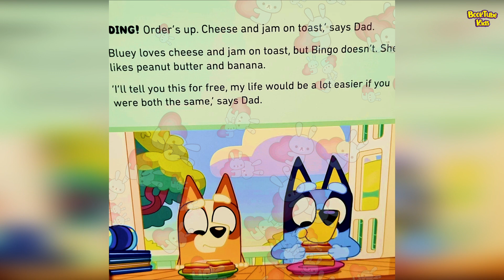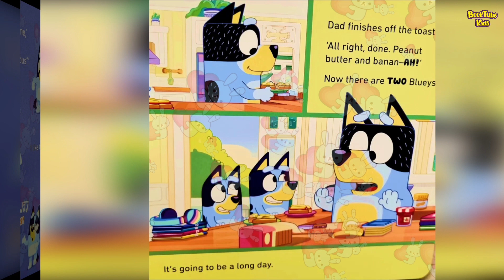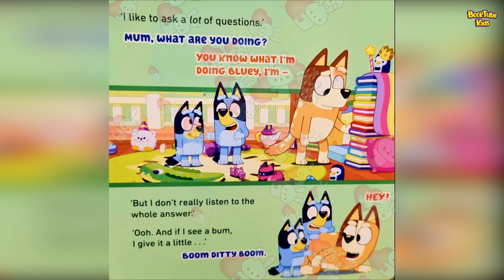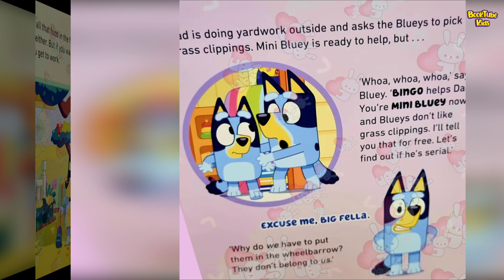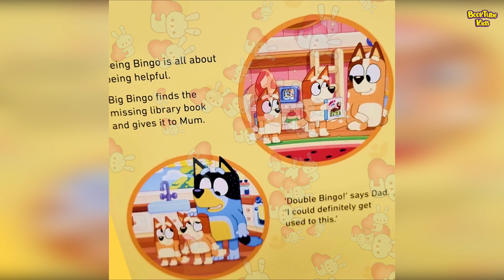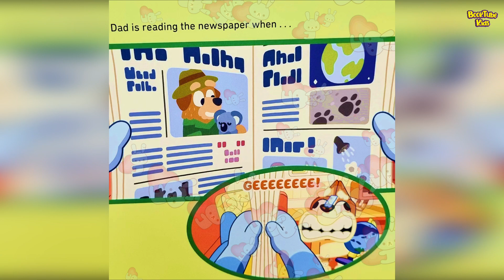Who is Mini Bluey?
Welcome back to Booktube Kids, where we bring the magic of books to life through read-aloud for children. Here you'll find a fantastic selection of the best in kid's literature for pre-school, kindergarten, first and second grade, and above (no one is ever too old to be read to!). Come join Booktube Kids on fun adventures through storytime! These videos can be used at bedtime to supplement your family read-aloud, in the classroom, or on the go. Together we can instill a love of learning and teach children the joy that books can bring. Welcome to our reading family!

Please support the authors and publishers of these fantastic books by purchasing a copy for your home library. There's nothing like holding an actual book in your hand and turning its pages to fully experience the story. These are books your family will treasure and read over and over again!